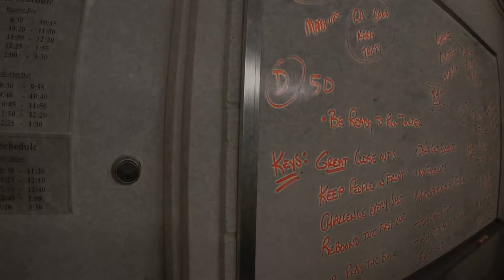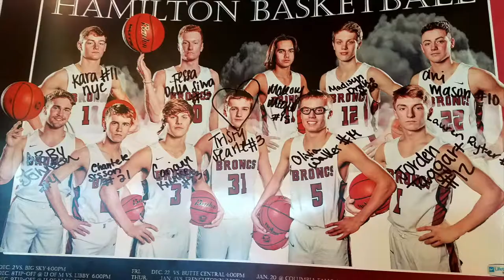Lady Bronc 2018 Short